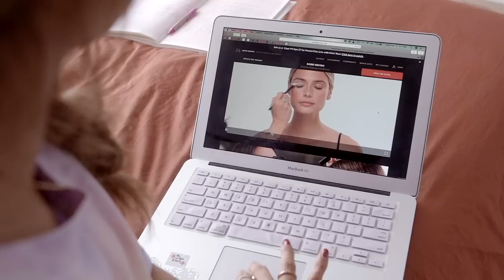QUÉ HACER EN CASA PARA NO ABURRIRTE Y CREAR BUENOS HÁBITOS!